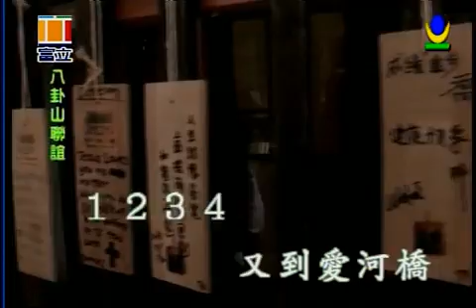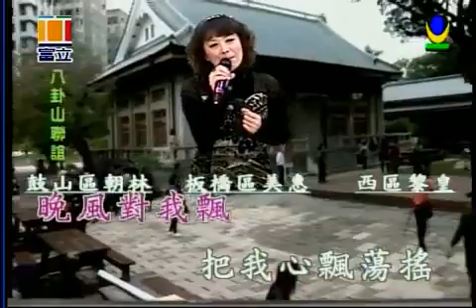淚灑愛河橋 喬幼演唱